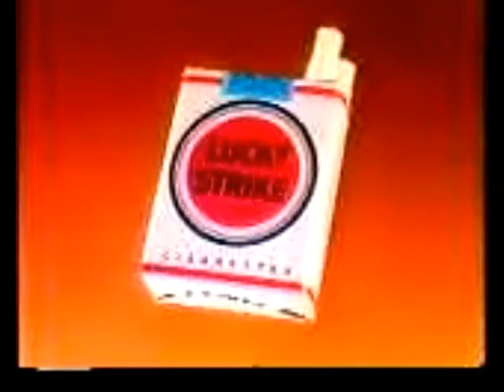GSXR1000R LUCKY STRIKE - SCHWANTZ 25TH ANNIVERSARY EDITION - WHEELS MOTORCYCLES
After the success of our GSX-S750 and 1000's we decided to go all in and create this ultimate Kevin Schwantz replica around a mighty Suzuki GSXR1000R ! Paintwork by Dream Machine and 2 stroke GP style piggy back carbon cans from Pro Race exhausts.

This bike was on display in our Peterborough store and has already found its new owner.

More test ride videos will be coming soon as we receive our 2018 demo bikes.

We are a large multifranchise motorcycle dealership based in Peterborough in the UK.

We make videos to give you an insight into the workings of a large motorcycle dealership.

We will make videos on a host of subjects from product reviews and test rides to how to guides and much more.